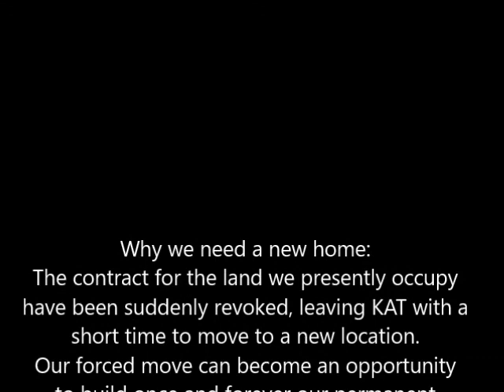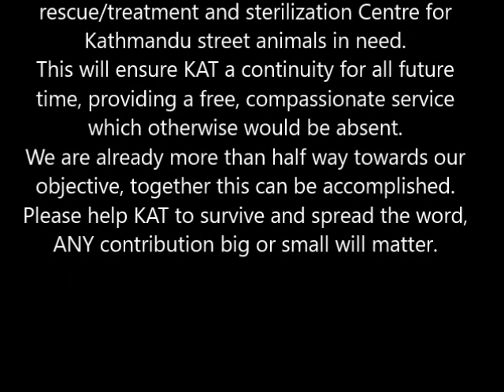KAT centre needs a permanent home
KAT, the Kathmandu Animal Treatment Centre, is a non-profit organization which provides sterilization and veterinary help for street dogs in Kathmandu, Nepal.

Have you ever been to Nepal? It is a very poor but beautiful country with stunning mountains and kind people. As you stroll down the streets of its capital Kathmandu, you meet a huge amount of stray dogs, many of them in a pitiful state, suffering from diseases, maltreatments and severe skin disorders. Few years ago those people who did care and notice sick or injured dogs had no other choice than turn their head, as there was no public veterinary service. Besides, the Kathmandu Municipality was trying to control the street dog population by poisoning more than 10,000 dogs a year. The situation was awful!

In 2004, Jan Salter, a British artist who has been long time living in Nepal, couldn’t tolerate this anymore and with her own finances started the Kathmandu Animal Treatment Centre. Immediately KAT launched a solid animal sterilization program and agreed with the authorities to stop the cruel poisoning of street dogs. Since then, KAT is the reference point for Kathmandu community when stray dogs need to be rescued, vaccinated, treated or spayed. Every day our animal ambulance is tirelessly rescuing street dogs and puppies in need and we are proud to count hundreds of happy ending stories. But now let’s come to the sad part..

Suddenly, the landlord who owns the land we presently rent broke our contract, catastrophically leaving us with a short time to find a new site and relocate our facilities. We consequently understood that we need to buy a land where KAT will own its permanent Centre once and forever. This can finally ensure the continuity of KAT’s important mission in a country greatly in need. Moreover, we will be more sustainable without the weight of any expensive rental. We have identified a suitable land of 2540 square meters.. but we don’t receive any governmental support, neither we have professional fundraisers. We need your help!

We want you to know that with your contribution you take part to a significant change of the life of a massive amount of street animals, mostly dogs in desperate conditions.